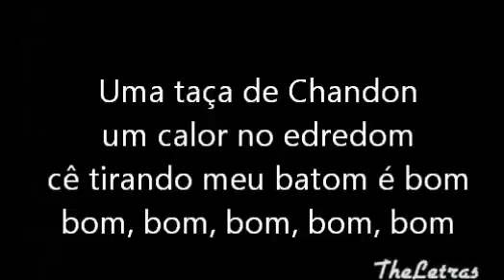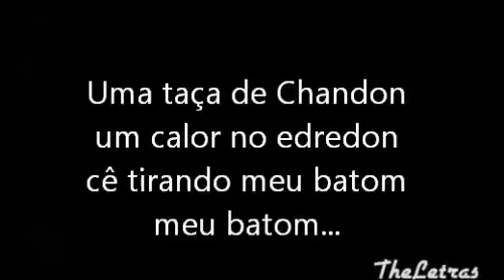Ludmilla - Bom ( Letra )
VÍDEO NOVO! ..ESPERO QUE GOSTEM... ;)